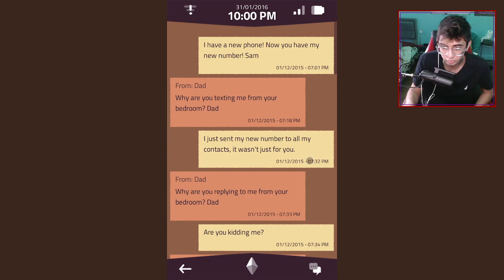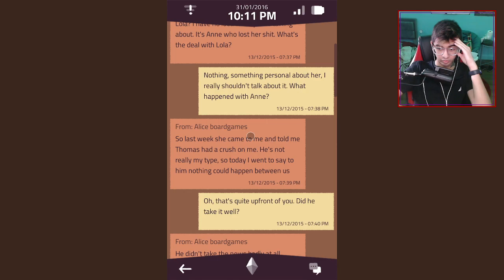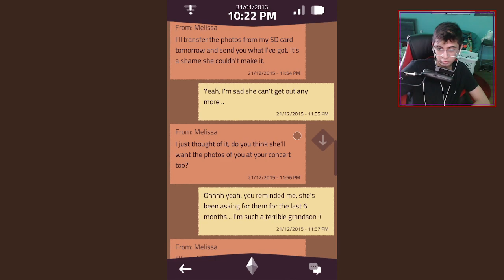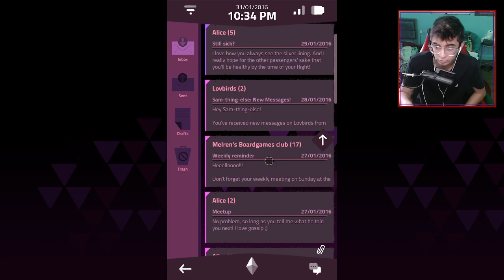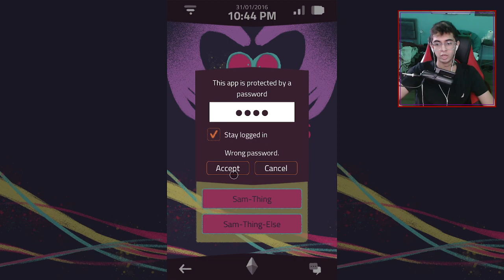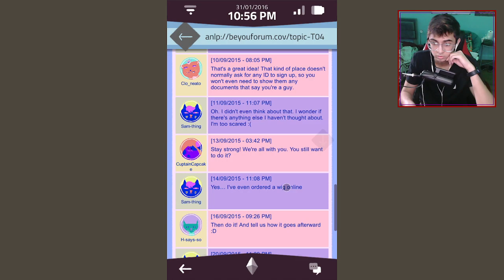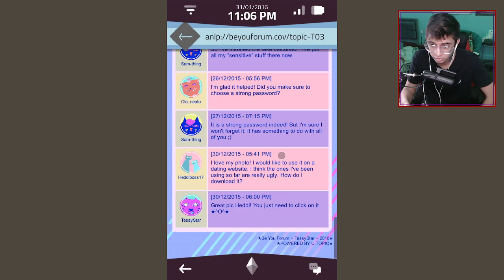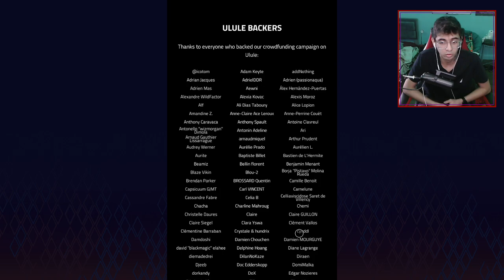Exploring Sam's Story (Full Playthrough of A Normal Lost Phone)